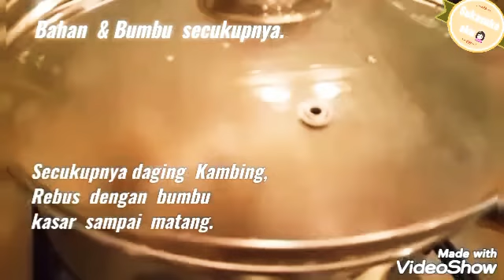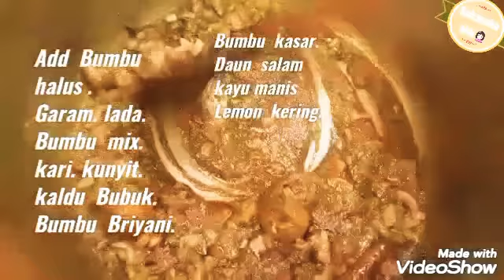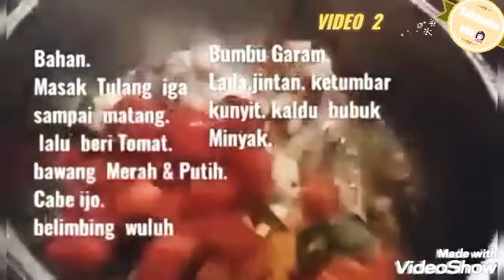Briyani daging (Nasi Daging)